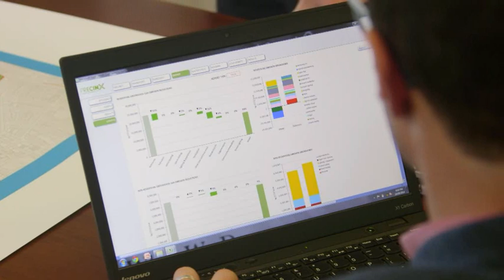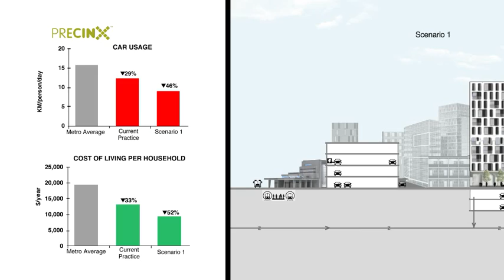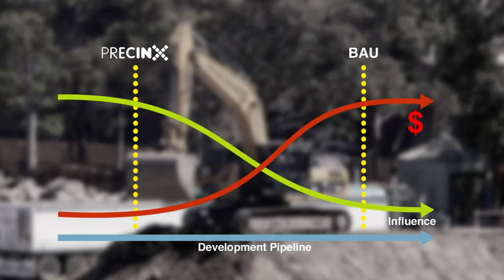About Precinx: Strategic Urban Design & Planning Software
PRECINX, a strategic urban planning and design tool collaboratively developed by UrbanGrowth NSW and Kinesis, has been announced as one of the Top 10 finalists in the Urbanisation category of the GreenTec awards. This video outlines the background to why the tool was developed and how it contributes to smarter planning for more sustainable and liveable cities.